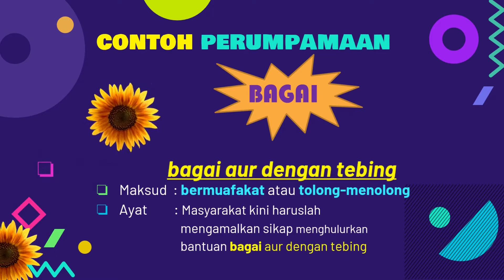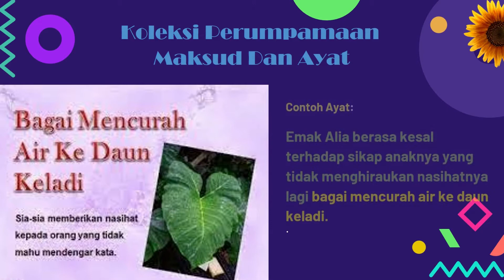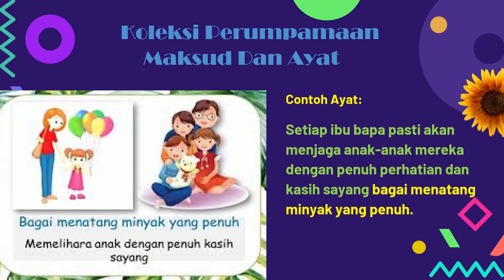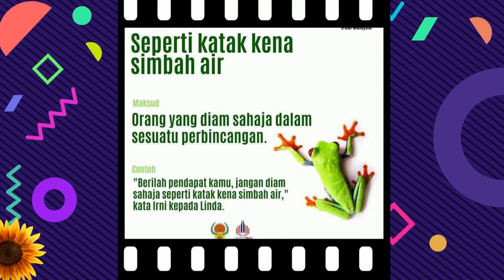Perumpamaan merupakan cabang atau subkategori dalam peribahasa dan mempunyai ciri-ciri tersendiri.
Jom pelajari perumpamaan yang masih popular dalam kalangan masyarakat  kita sejak dahulu hingga kini. Untuk tujuan pembelajaran, Channel Lensa Bahasa memberi fokus kepada maksud dan penggunaan ayat yang tepat bagi perumpamaan yang terpilih sahaja. Bagi para pelajar video ini amat sesuai sebagai alternatif untuk memahami perumpamaan dengan lebih efisien.Selamat menonton. Terima kasih atas sokongan anda